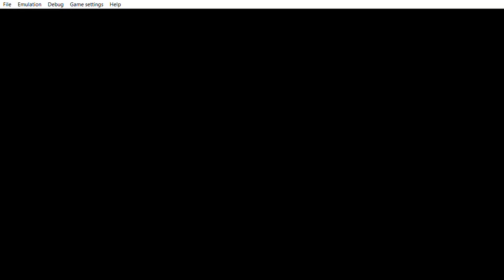... Yu Gi Oh! 5D's Tag Force 4 how do you pronounce this?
... it´s so funny to pronounce how many of them are in the game? gigo gigobyte Jigabyte gagagigo giga gagagigo gogiga gagagigo gagagigo the risen & there are some custome cards of it.